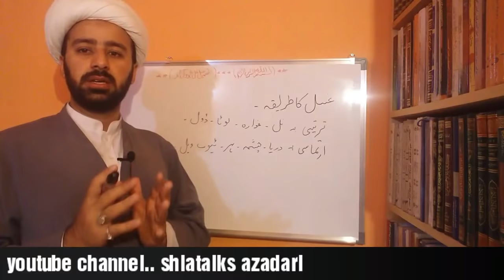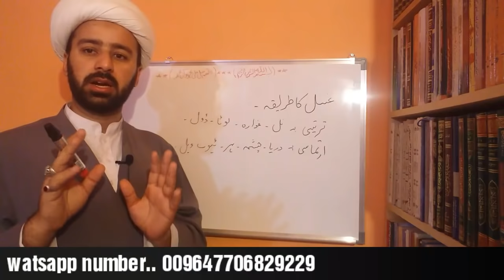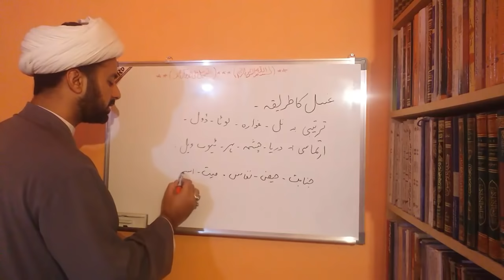ہر غسل 🛀 کا طریقہ | ghusl ka tareka | ghusl janabat haiz nafas istihaza jumma | lecture 13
ghusl ka tareeqa
shia gusl ka tareqa
gusl e janabat ka tareeqa
gusle haiz ka tareeqa
jents ke gusla ka tareqa
ladies ke gusl ka tareqa
jumma ke gusl ka tareqa
by moulana mughees ul hassan najafi

main questions about ghusl fir for men and women